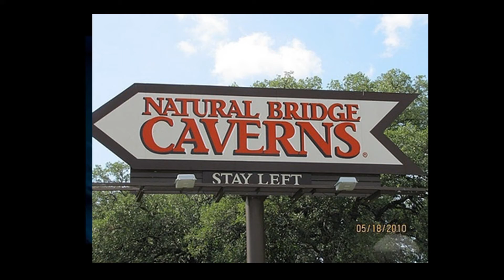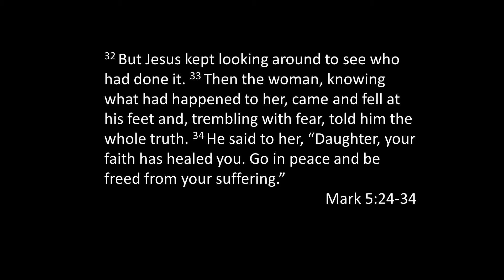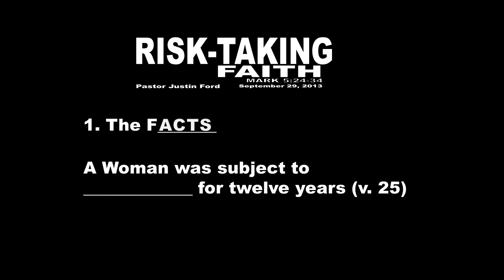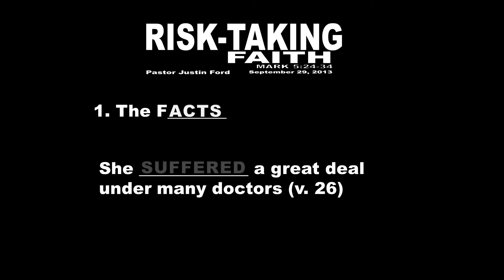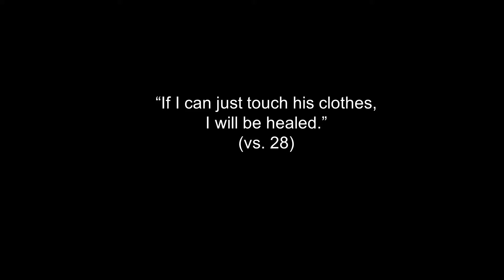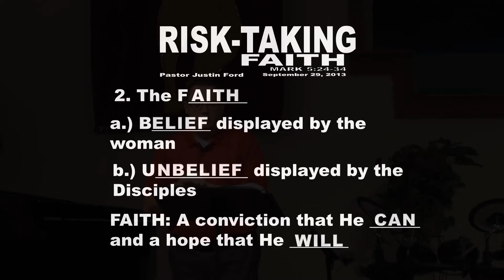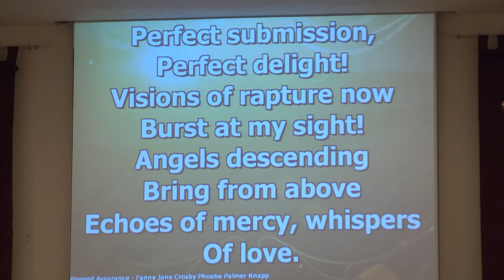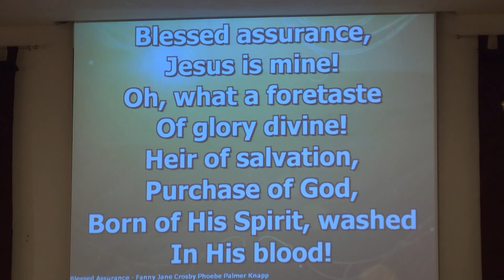Oakdale 092913 - Risk Taking Faith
"Risk-Taking Faith"
September 29th, 2013
Justin Ford